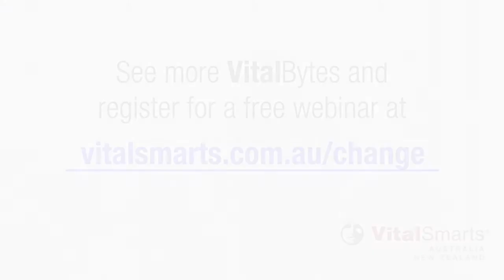The One Reason You’re NOT Failing to Meet Your Goals (and the 5 reasons you are)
Most people struggle with motivation, but it’s not the only reason we fail to meet our goals. There are six sources of influence — and not all are working to our advantage. What are you missing?